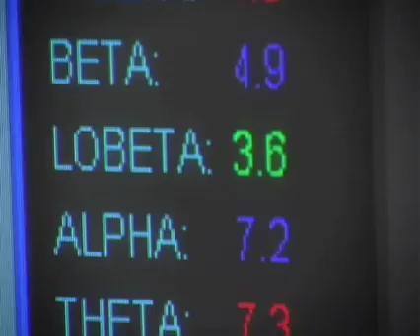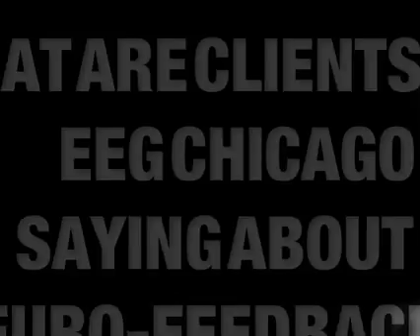EEG CHICAGO Neurofeedback / Biofeedback PART 1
HOW NEUROFEEDBACK CAN CHANGE YOUR LIFE

Neurofeedback is an approach to improve performance and well-being by modifying brain-wave patterns.

In this 20 minute informational video, several mental health professionals from EEG CHICAGO explain how neurofeedback works and how it could help change your life.

Produced by, BOTHWORLDS MEDIA, Tom Buttaccio.

Starring:

Kathy Abbott, Psy.D
Clinical Psychologist, Member EEG Chicago

Joseph Barr, Ph.D
Psychologist, Member EEG Chicago

Jim Kowal, Ph.D
Neurotherapist, Member EEG Chicago

David Moore, DO
Internist, Member EEG Chicago

Ann Richman, M.A., CCC-L
Speech Pathologist, Member EEG Chicago

Joanne Telser
Interviewer

Anne Stout, MSW
Clinician Performing Neurofeedback

Teresa Stout
Patient Receiving Neurofeedback

Ryan Coleman
Patient Receiving Neurofeedback